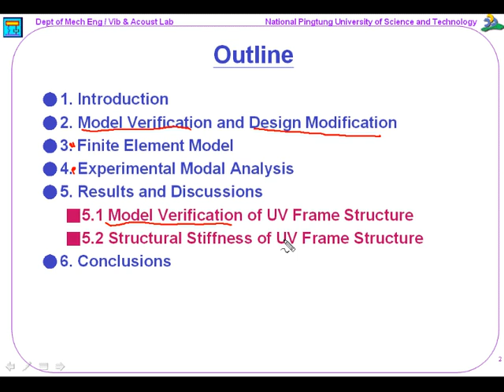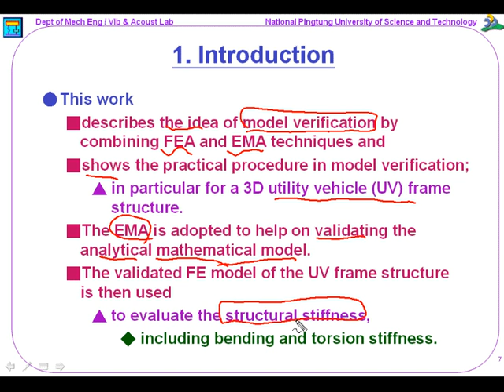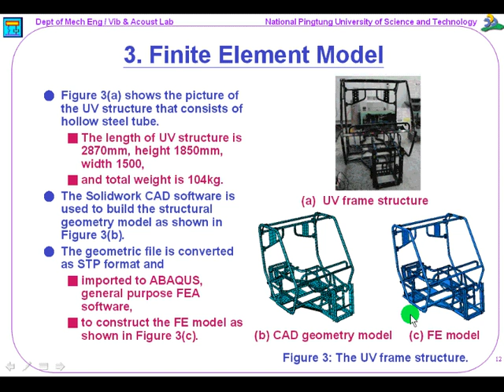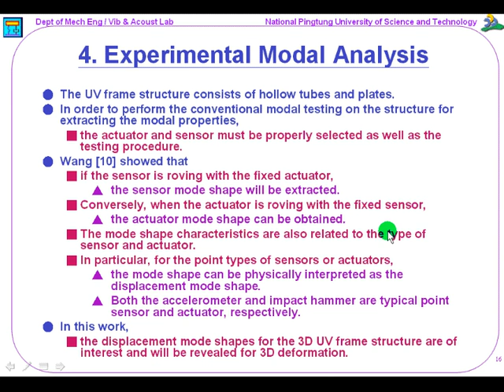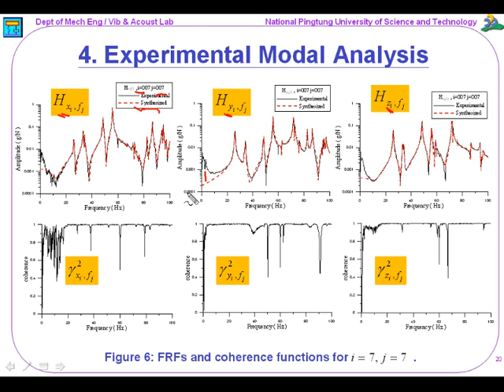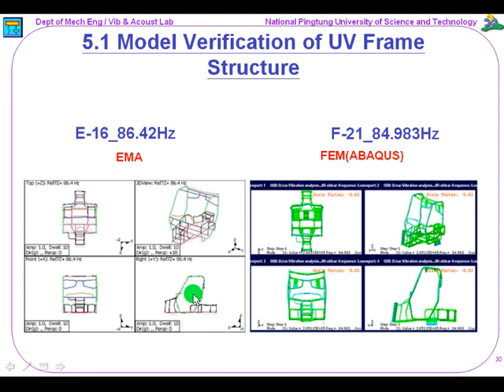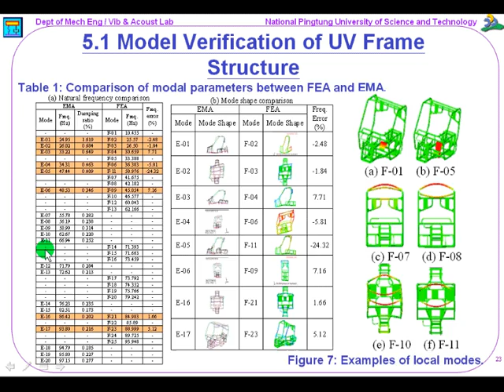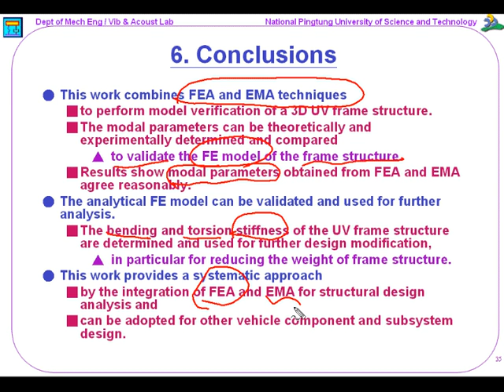E10 UV車架結構之模型驗證與結構剛性評估